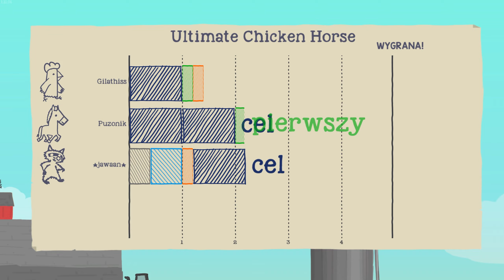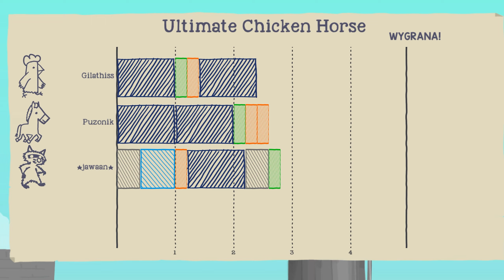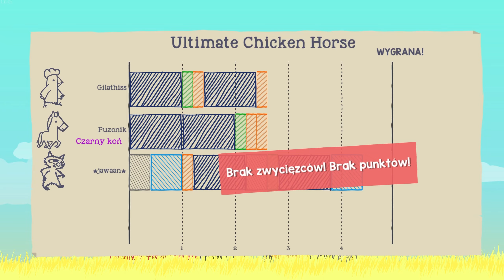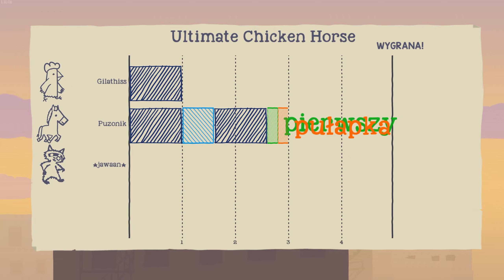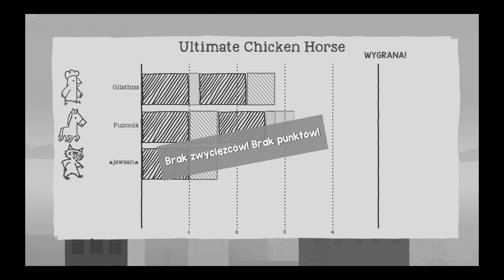GRA NASZEGO I TWOJEGO DZIECIŃSTWA *chyba* | ULTIMATE CHICKEN HORSE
😍 OBSERWUJ MNIE!